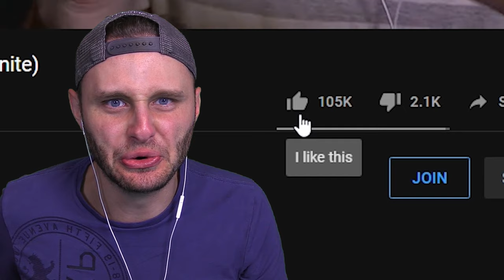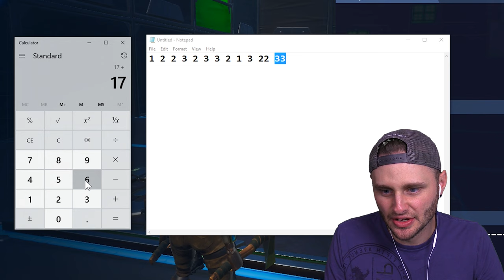NOOB vs HACKER! *NEW* Game Mode in Fortnite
Today in Fortnite Creative we do a cheating Course with hackers in Fortnite Battle Royale

Awesome Guest Video Editor ► Dean!